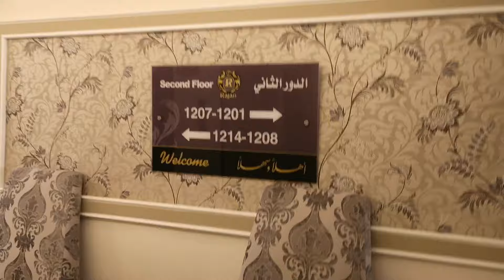SEBUAH APARTMENT DI TOIF UNTUK JEMAAH KEMBARA UMRAH USN - TERBAIK